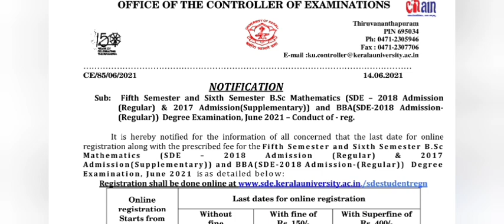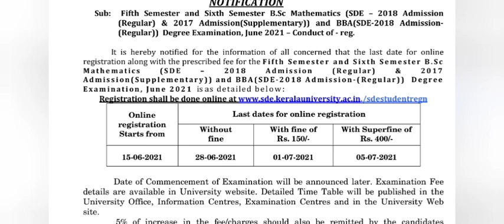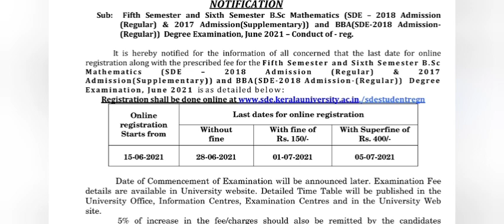Kerala University Exam Notification 2021|SDE Exams|Regular|Supplementary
COMMERCE ACHIEVERS